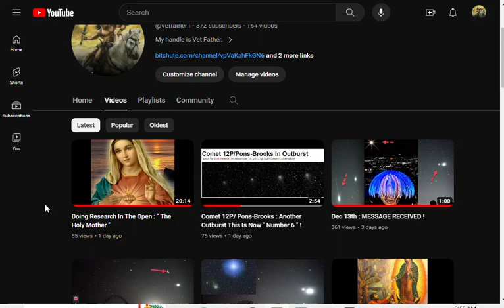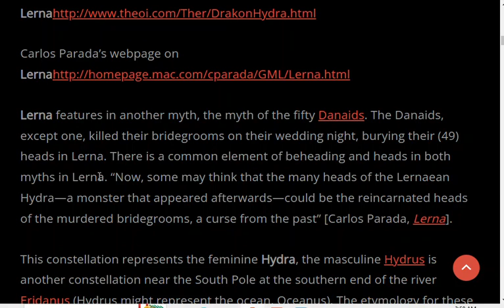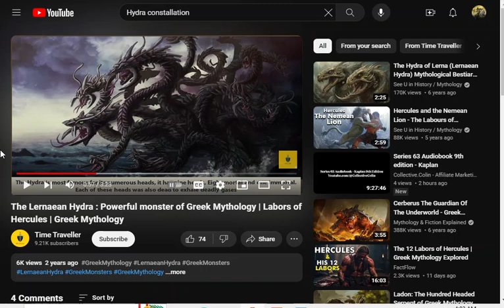Comet Halley location on Dec 12th 1531 was in the Hydra - Continuation from "Our Lady of Guadalupe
As promised : Where was Comet Halley on 12/12/1531 ?
Here's was there snake godless at that moment comes in many different names, but the same...in mexico at that time ...her name is/was this at the 1:27 moment of this great video you will connect it with Hrdra in so many ways ...
By Next to the Head of the Snake on 12/12/1531.
The Lion vs the Snake  (Good vs . Evil )

more to come... message to all men of today..